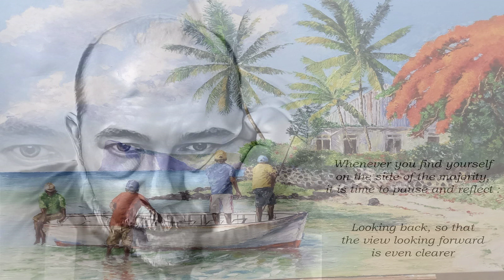The Same Eyes